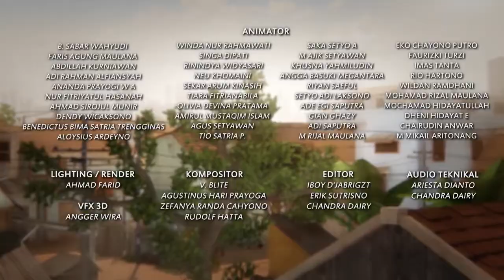Adit & Sopo Jarwo: Dapat Upah Segera Sedekah